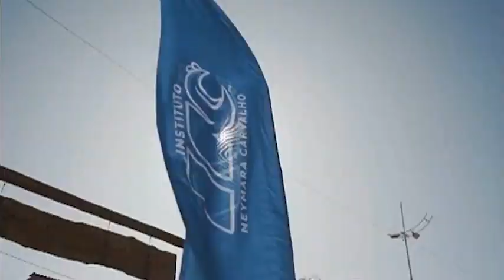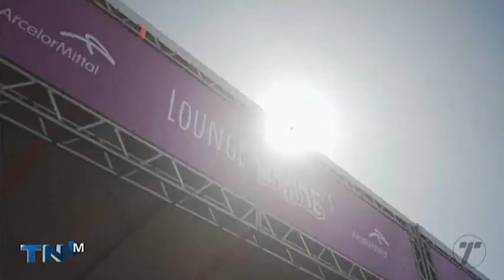Espírito Santo recebe Mundial de Bodyboarding Feminino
A competição começa no próximo sábado (22), na Praia do Solemar, no município da Serra. Participam do evento 84 atletas de vários países, e a capixaba Neymara Carvalho vai brigar pelo hexacampeonato.